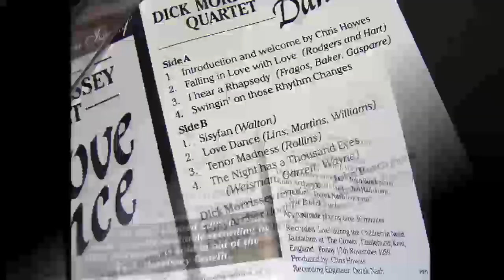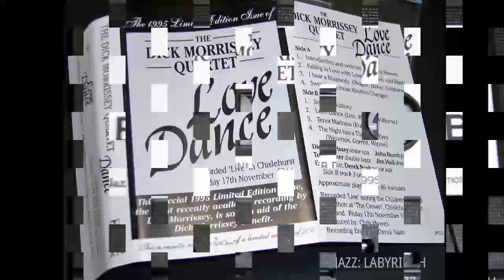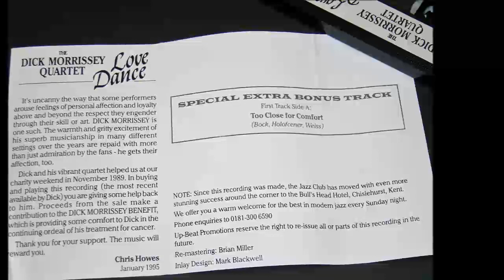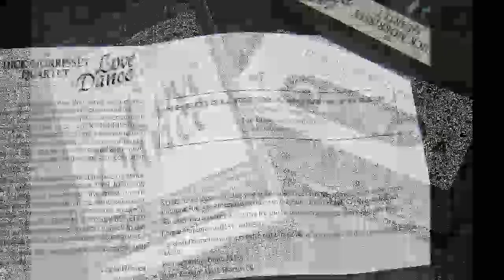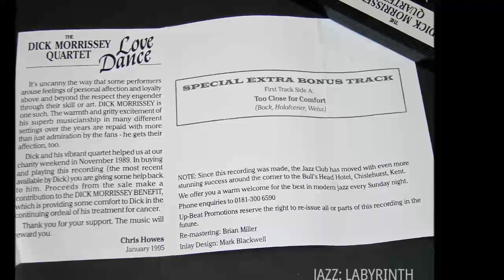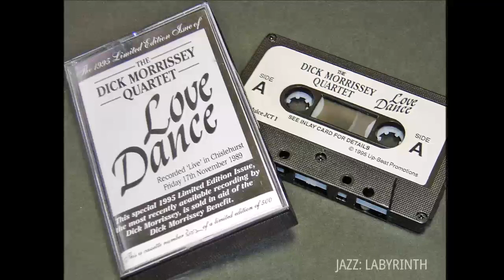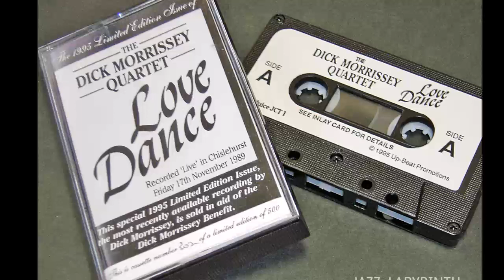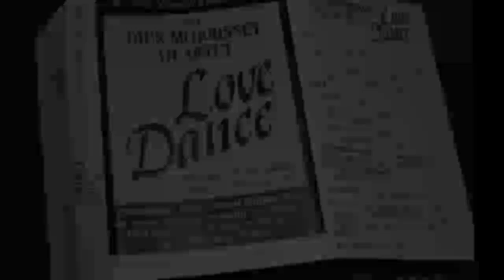Dick Morrissey Quartet - Love Dance - 1989/1995 Music FULL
Recorded Live in Chislehurst Friday 17th November 1989

Audio source: Jpn Norma NOCD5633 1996  * omit Too Close For Comfort

UK Jazz Juice JCT 1 Cassette tape Original; The 1995 Limited Edition Issue [500 copies] released and sold in aid of the Dick Morrissey Benefit